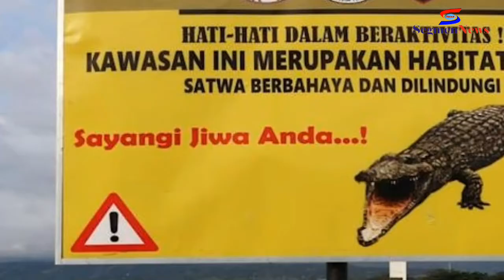Buaya Unik Tersangkut Jaring Warga | Moncong runcing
Buaya senyulong tersangkut jaring warga dilepasliarkan oleh BBKSDA Provinsi Riau. Video terkadang berasal dari berbagai sumber.